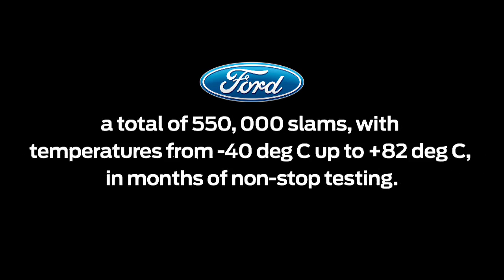Ford Transit Custom doors slammed 550,000 times